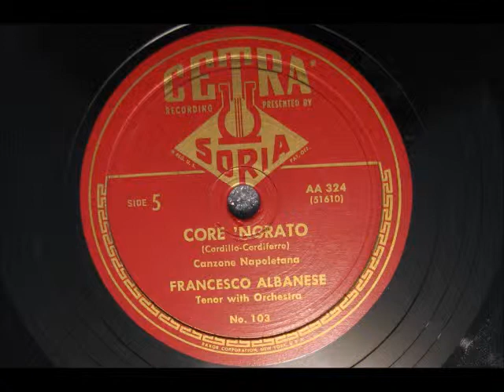Opera CORE 'NGRATO by Francesco Albanese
CORE 'NGRATO by Francesco Albanese  Just got a small collection of recordings by tenor Francesco Albanese.  Enjoy!